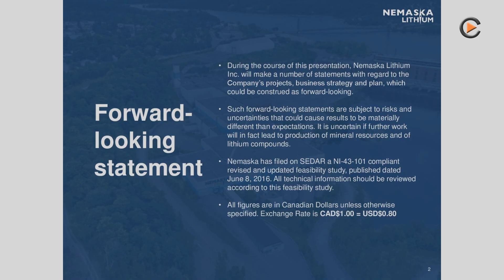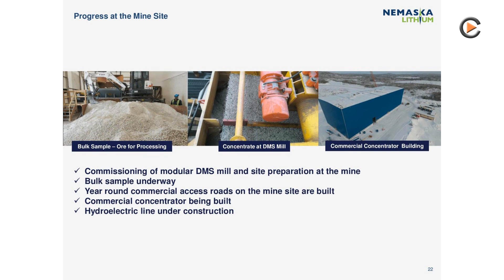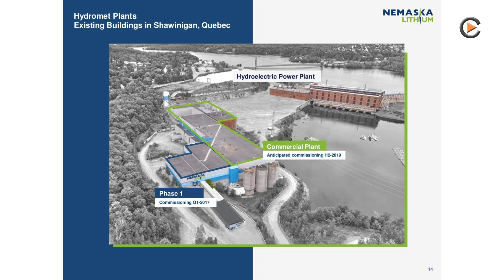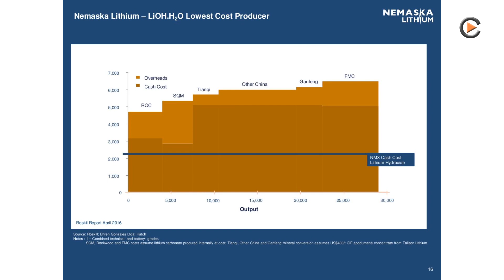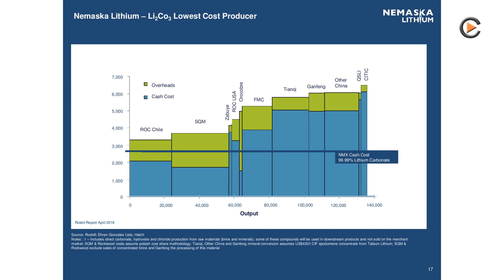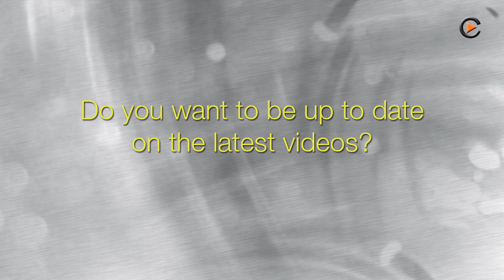Nemaska Lithium: Successful Start Of Phase 1 Plant - Comissioning Commercial Plant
Nemaska Lithium: Successful Start Of Phase 1 Plant - Comissioning Commercial Plant. Interview With President & CEO Guy Bourassa